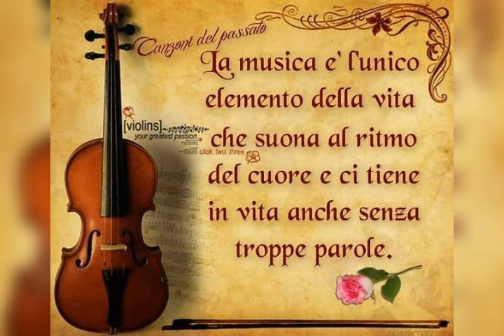COMM''O SOLE PAMELA PARIS versi di GIUSEPPE RUSSO- musica di FELICE GENTA